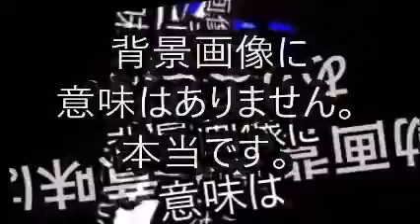【WJ16号】落ち武シャーク（千田さとし×都築拓也）は京都市が舞台の読切作品【2021年少年ジャンプ感想おじさん】マイ ムービー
京都府民のわい満足。ブログにも感想を書きましたですねん。